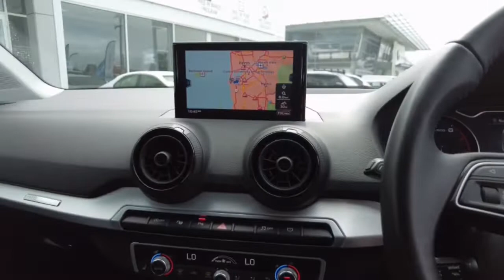2017 AUDI Q2 Myaree, Fremantle, Booragoon, Spearwood, Cockburn, WA 11002027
Black New 2017 AUDI Q2 available in Myaree, Western Australia at Melville VW. Servicing the Fremantle, Booragoon, Spearwood, Cockburn, WA area.

Melville VW
168 Leach Hwy